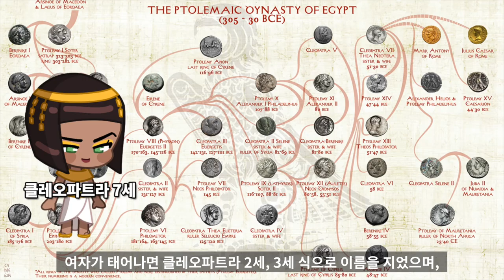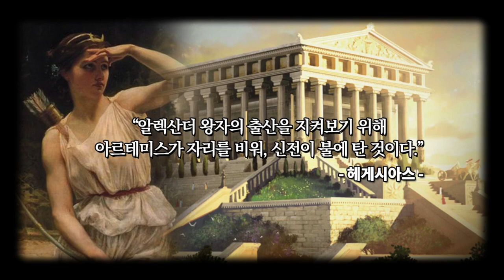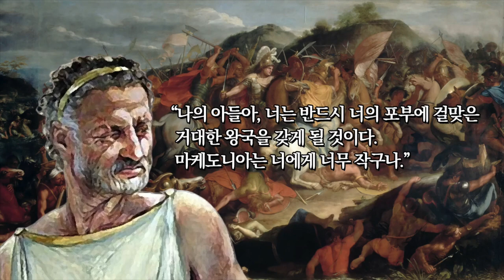알렉산더 대왕 3 : 아버지의 죽음, 부케팔로스 [ 세계사 ]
부케팔로스
세계사
마케도니아